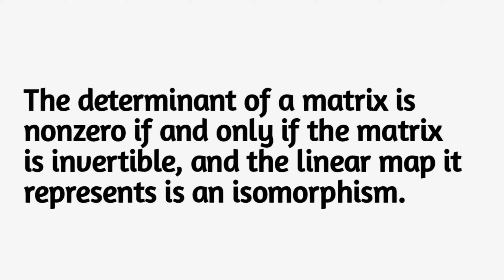Determinants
In this video, we delve into the concept of determinants in mathematics. A determinant is a scalar value associated with a square matrix, and it provides valuable insights into the matrix and the linear map it represents. We explore the properties of determinants, including their relationship to matrix invertibility and isomorphism. You'll learn how to compute determinants for 2x2 and 3x3 matrices using specific formulas. We also discuss different methods for calculating determinants of n x n matrices, such as Leibniz formula, Laplace expansion, and Gaussian elimination. Furthermore, we explore the applications of determinants in solving systems of linear equations, defining characteristic polynomials and eigenvalues, and understanding transformations of orientation and volume in geometry. Join us to gain a comprehensive understanding of determinants and their significance across various mathematical fields.